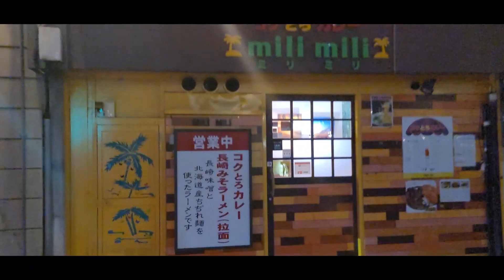Holland America 53 day Majestic Japan Day 53 Nagasaki Hospital day 21